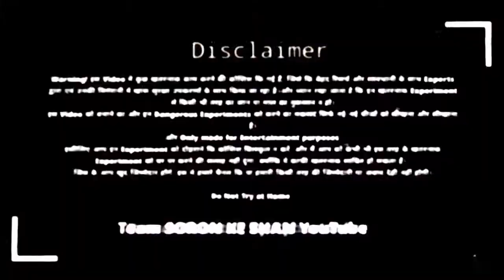Monkey Vs Mirror 😂 क्या हुआ जब बन्दर ने देखा शीशा | 😋Funny Experiment | Soron ke Shan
हैलो👋Everyone,
तो आज हम Monkey को Mirror दिखाने वाले हैं और उनका क्या Reaction होगा ये Record करने वाले हैं।
this is 😂 Funny Experiment

: SORON KE SHAN :

📥 आप कि कमेंट हमें अग्रिम प्रोजेक्ट (आने वाले नये प्रोजेक्ट) को बनाने में बहुत मदद करती हैं, तो

: SORON ke SHAN :

नमस्कार दोस्तो
आप सभी का हमारे YouTube चैनल पर हार्दिक स्वागत एवं अभिनन्दन हैं|
दोस्तो ये चैनल मैंने अपने न्यू creative  ideas काे सभी के साथ शेयर करने के लिए बनाया हैं|
इस चैनल पर या विडियो में दिखाये गये सभी ideas एवं सभी प्रकार की राय मेरी अपनी निजी राय हैं|
इस चैनल का उद्देश्य नये-नये (ideas) विचारों एवं भविष्य की कल्पनाअो काे सभी के साथ शेयर करना हैं|